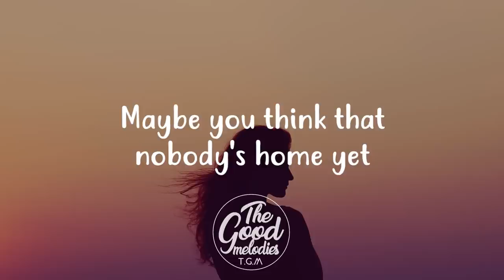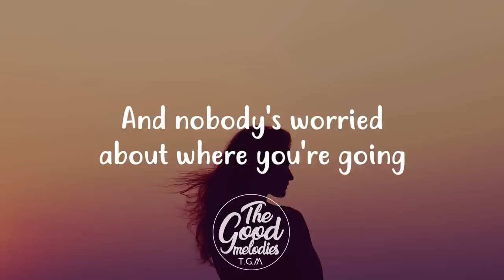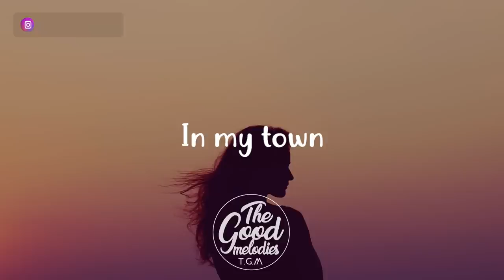Emily Burns - My Town (Lyrics / Lyric Video)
► Lyrics
[Verse 1]
The streets are singing a broken promise
Flickering lights that have been forgotten
Maybe you think that nobody's home yet
The city you'd love if you came any closer

[Pre-Chorus]
Scribbled on to these walls
Are messages from before

[Chorus]
From people that come and go
Through like a travelling show
Nobody stays for long
In my town
In my town

[Verse 2]
Nobody's rushing at nine in the morning
And nobody's worried about where you're going
Happy and sad, with no expectation
If you wanna visit, we'll meet at the station

[Pre-Chorus]
Scribbled on to at these walls

[Chorus]
In my town
In my town

[Bridge]
Mmm
Just visitors in the night
Mmm
Just strangers and passers by

[Chorus 2]
People they come and go
So please could you be the one
Who stays till the morning sun
In my town
In my town